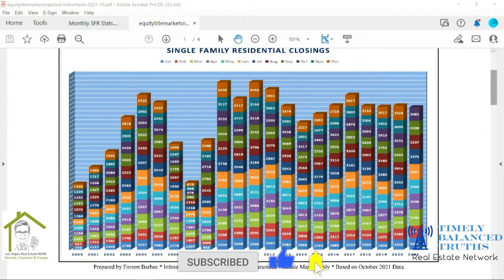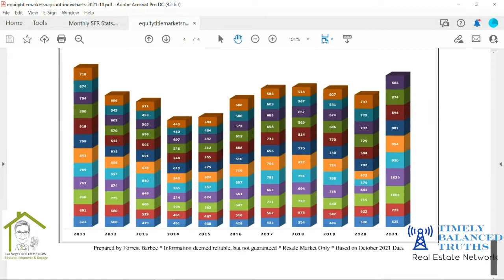Monthly Market Update for November 2021 with Harvey Blankfeld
Get ready for Harvey's Monthly Market Update for the month of November 2021. Now we are selling homes at normal market prices, there is more volume of homes sold this year than the previous years.